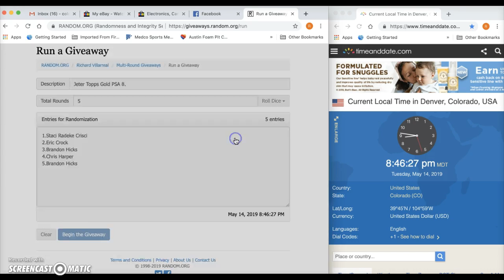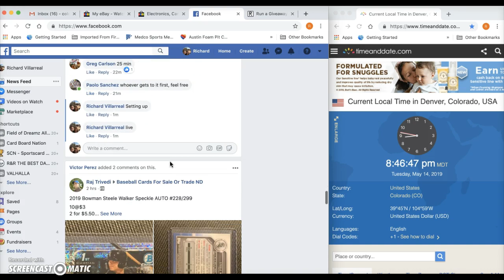Jeter Topps Gold PSA 8